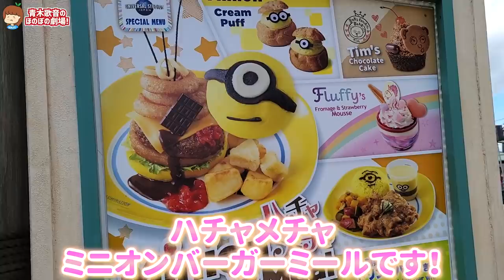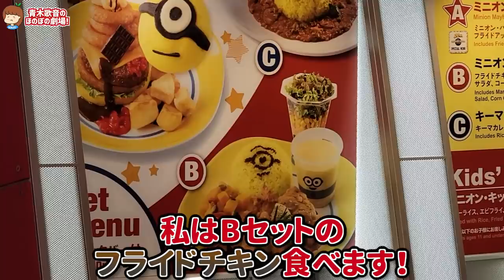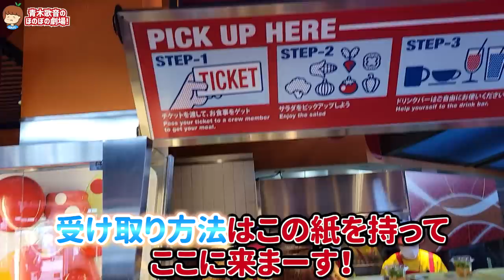友達居ないのでUSJに1人で行く元男の子。【ユニバーサル・スタジオ・ジャパン】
この動画は「ユニバーサル・スタジオ・ジャパン」とのタイアップ動画です。

ユニバーサル・スタジオ・ジャパンYouTubeチャンネルへの登録はこちら！

▽テレビ出演
その他